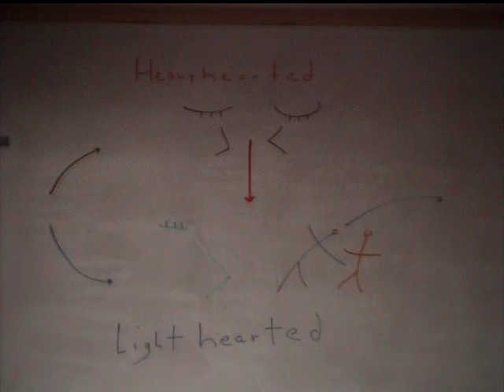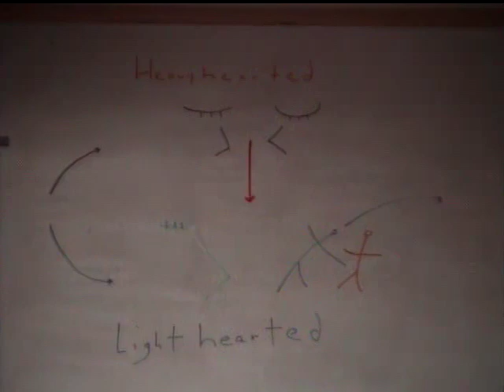Lecture 9: Lightheartedness and Heavyheartedness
Jim Gustafson, Professor of Psychiatry at the University of Wisconsin Medical School, giving his Ninth in a Series of Thirty-Six Lectures as every Friday for nine months on YouTube (except for occasional weeks of vacation), posted mid-afternoons every Friday, earliest on the Jim Gustafson Channel four items down the list of Jim Gustafson items, or on his web For doctors and patients and everyone interested in accurate maps of the whole situation that will save us, distinguished from maps captured by only a part that will ensnare us.  The Ninth Lecture continues the subject of all these lectures, that positioning is the decisive act that captures you or saves you.  Today, we discuss capture in heavyheartedness, and deliverance in lightheartedness, with the extraordinary help of Emily Dickinson in her poem 1343, A single Clover Plank / Was all that saved the Bee.  Emily's poem leads us directly into Lewis Hyde's discussion of compartments contained within a boundary that must contain as well their own exhaustion, versus fertility that comes from beyond us and beyond our sphere of influence and our small egos.   Finally, this leads very practically into a case that turns on this positioning that is exhausting, versus positioning that gives beautiful, free energy.   In Michael Balint's terms, this is the difference between a depressive position that is bound to fail, versus a position that generates new beginning.